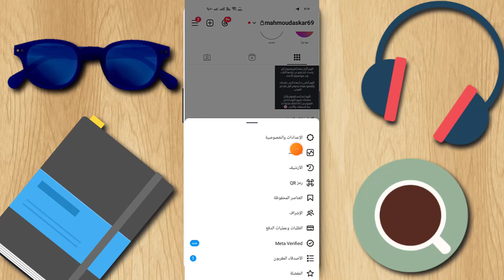إيقاف التعليقات في إنستقرام بكل سهولة | ايقاف التعليقات على منشوراتك فى الانستقرام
كيفية ايقاف التعليقات في الانستقرام | كيف اقفل التعليقات على منشورات الانستقرام
التعليقات على منشورات الانستقرام
كيفية قفل التعليقات في الانستقرام
طريقة ايقاف التعليقات في الانستقرام
ايقاف التعليقات في الانستقرام
قفل التعليقات في الانستقرام
ايقاف التعليقات على منشورات الانستقرام
منع اي شخص من التعليق في الانستقرام
كيف اقفل الكومنتات في الانستقرام
طريقة ايقاف التعليق على المنشورات في الانستقرام
منع ظهور التعليق على منشورات الانستقرام
كيفية ايقاف التعليقات فى الانستقرام / كيف اقفل التعليقات على منشورات الانستقرام 2025
اغلاق تعليقات انستقرام وحظر اي شخص من التعليق Instagram
كيفية ايقاف التعليقات على منشور فى الانستقرام / اغلاق تعليقات انستقرام lnstgram
كيفية ايقاف التعليقات فى الانستقرام / كيف اقفل التعليقات على منشورات الانستقرام lnstgram
كيف اقفل التعليقات على منشورات الانستقرام